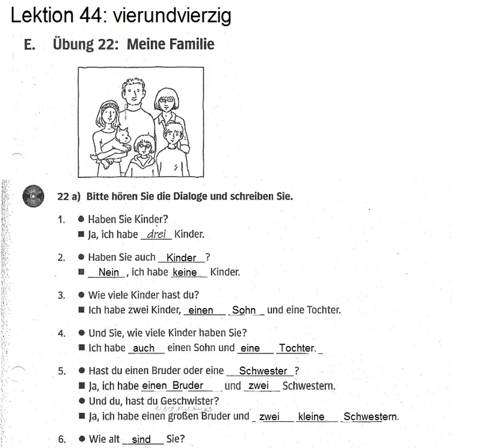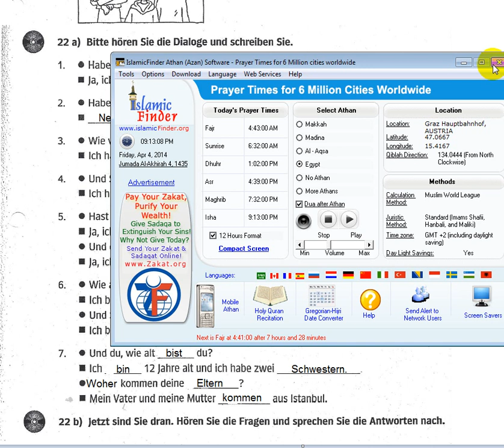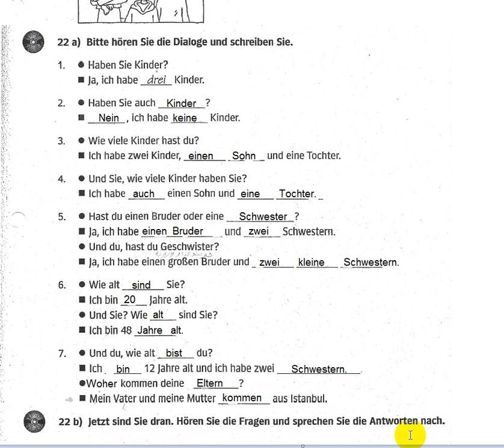Almani pa Pashto 44: آلمانی په پښتو